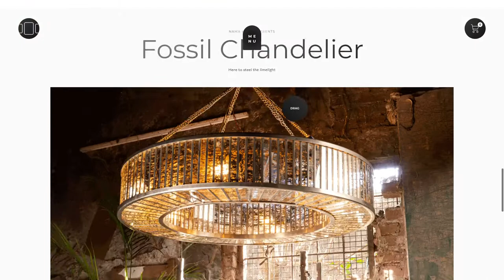Nama Home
Nama Home By KP-Design From India
A bespoke e-commerce site that conveys Nama Home’s award winning Furniture & Decor pieces.